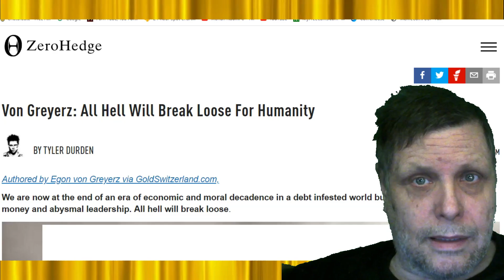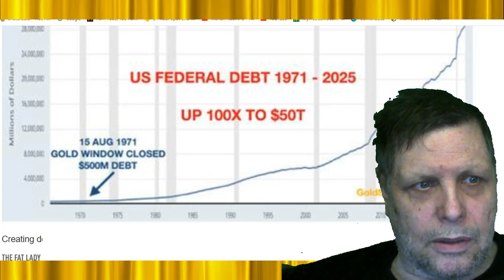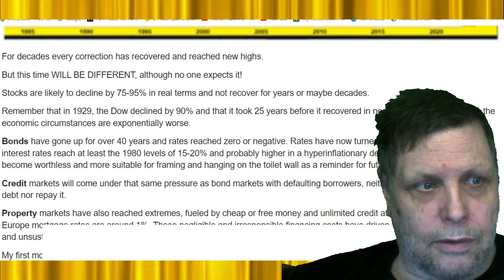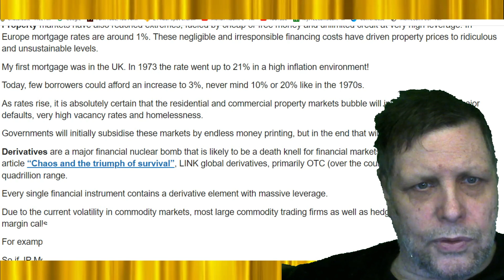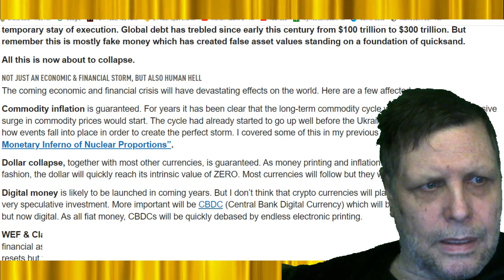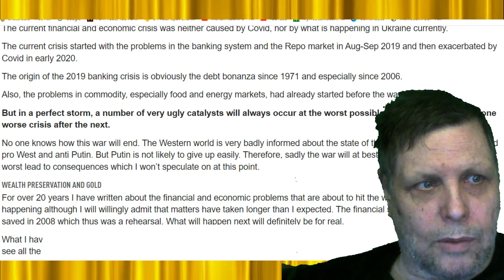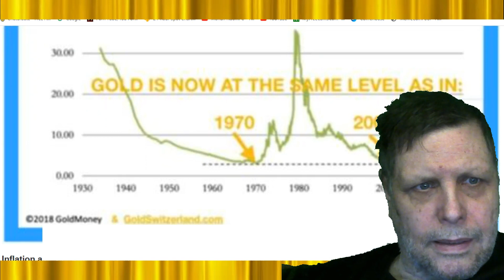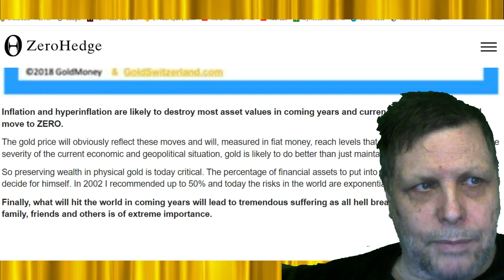TOTAL SYSTEM FAILURE WHAT WILL YOU DO